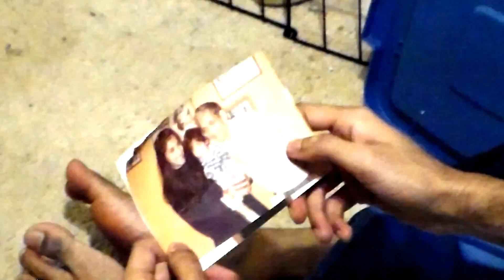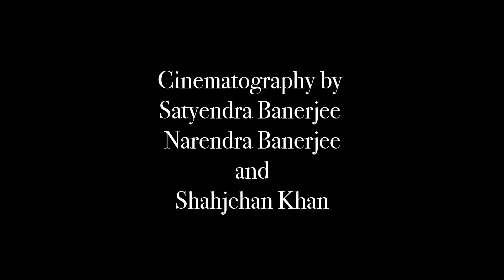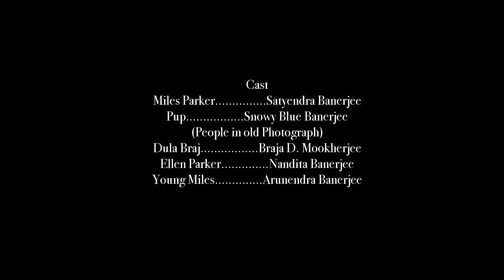"Pup" - A Short Film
Miles Parker is completely distraught after the death of his grandfather, but when he comes across a note from his mother, she tells him that his grandfather still has one last gift to give him.

This was my subject at the spring 2019 Media Arts showcase in Elizabeth City State University. It’s a story that I came up with in the summer of 2018 when I was in somewhat of a dark place and very depressed, but now that it’s complete, I hope you can appreciate the short film and enjoy it!